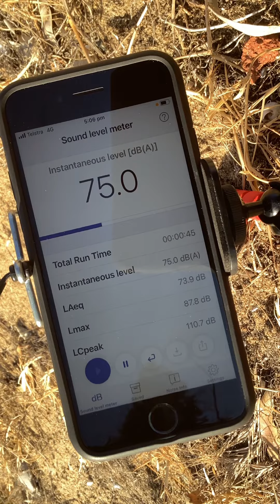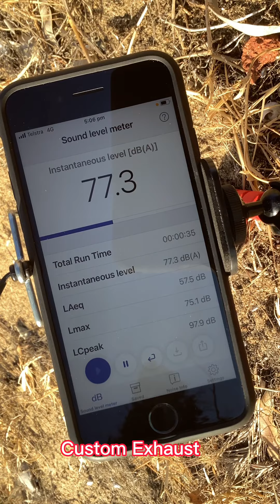Suzuki DR650 Exhaust sound level comparison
2012 SUZUKI DR650 custom scrambler.
Comparing my custom exhaust (with modified baffle) with a Screaming Demon Exhaust (no baffle).
My custom exhaust is loud and has a very raw metallic sound - I bought a cheap baffle insert which I modified and wrapped with baffle packing to cut down the sound. It helps a bit but is still very loud. I bought the Screaming Demon exhaust because it has baffle options so I can run a quieter pipe on group rides etc. I don’t want to be the reason the police decide to pull the group over & give everyone defect stickers.
Compared the 2 pipes via NIOSH sound level app on iPhone SE. Footage filmed on iPad gen9. Phone is about 25m away in a open area, no trees or buildings.